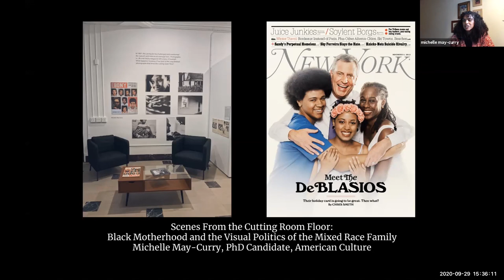Bouchet Member Showcase: Michelle May-CurryEdit Media